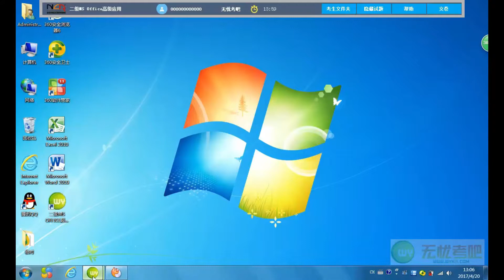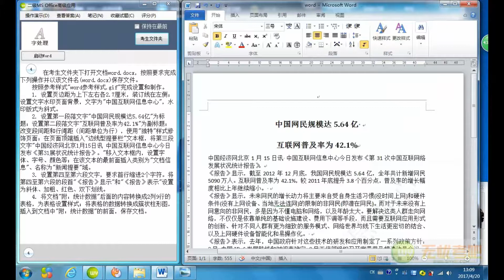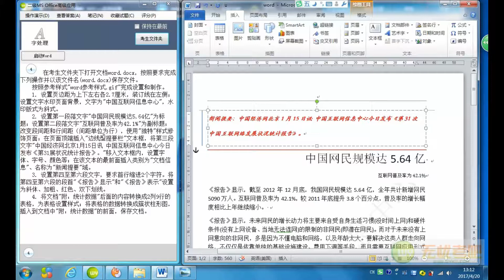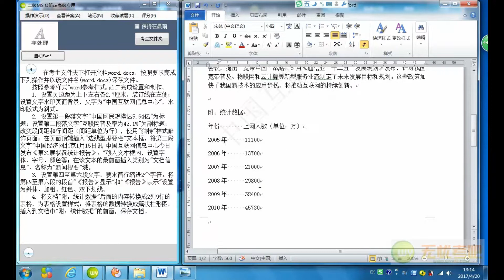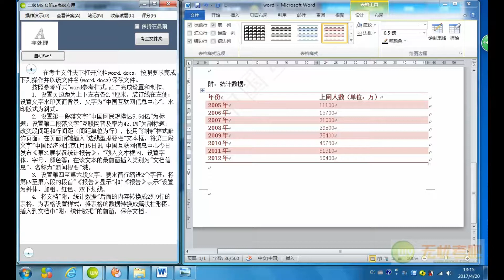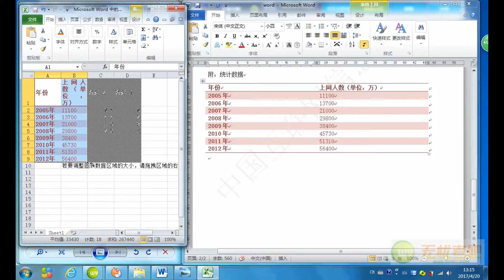Microsoft Word || 2019 || Part-4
This is office advance level 2 course.